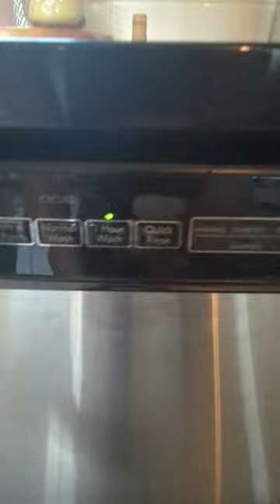Laver une casquette dans le lave-vaisselle, un super truc!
Saviez-vous qu'il était possible de laver facilement et efficacement les casquettes au lave-vaisselle? C'est un moyen rapide et efficace d'enlever les taches et les cernes sur une casquette, même si la casquette est très sale.